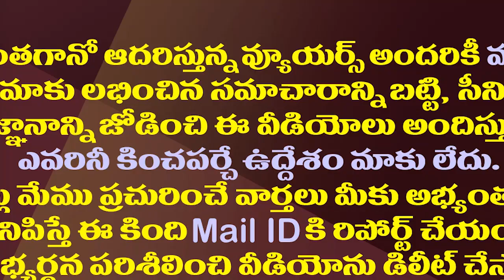ఢిల్లీలో చంద్రబాబు చేసేది ఇదే..గడికోట సెటైర్లు|Chief Whip Gadikota Satires On Chandrababu Delhi Tour